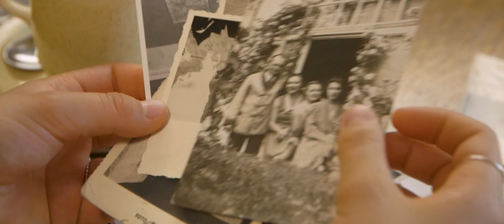Romeo & Jane – Showreel 2024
Das ist unser aktuelles Showreel. Have Fun!

Filmagentur in Zürich. Corporate, Image, Commercials und TV. Seit 2007.